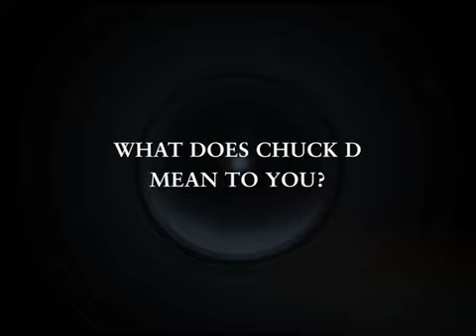Livign Legends - Big Jeff, Universal Zulu Nation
Big Jeff, a member of Universal Zulu Nation, shares his thoughts about Chuck D and how he influenced his own African history.